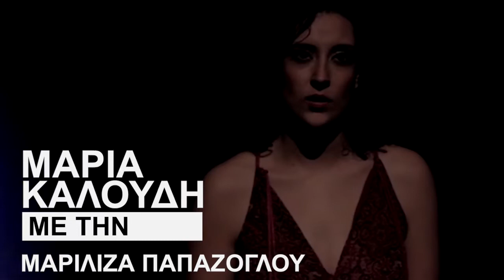Συναντηση με την Μαρία Καλούδη .Μελυδρον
Μαριλίζα Παπάζογλου

LoCk iDea productions